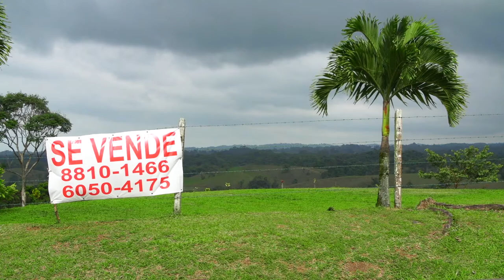Escazu, Costa Rica (Trailer)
Escazu, just outside of San Jose is our pick for best metropolitan living with city amenities and great healthcare.